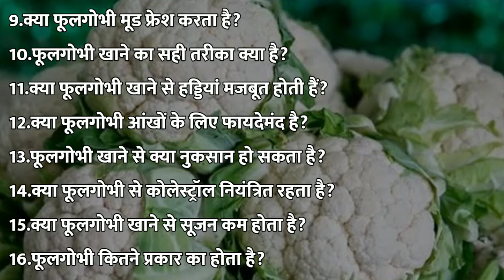क्या फूलगोभी सेहत के लिए फायदेमंद है • Cauliflower | Questions Answers | Simple Knowledge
Thanks.